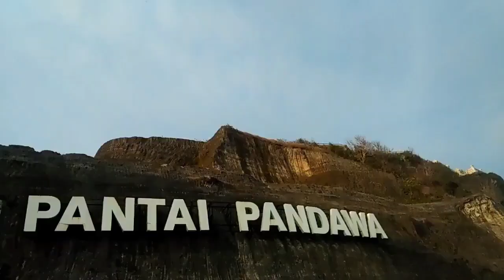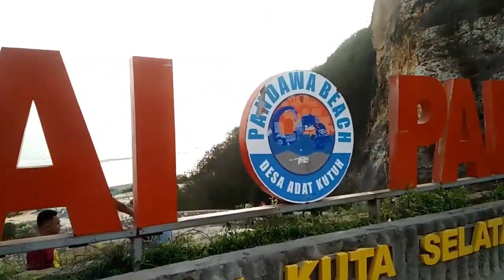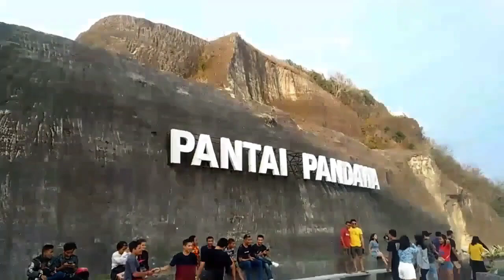PANTAI PANDAWA BALI || WISATA BALI